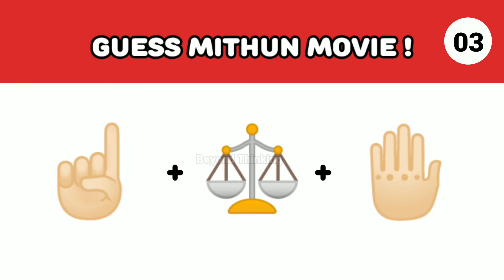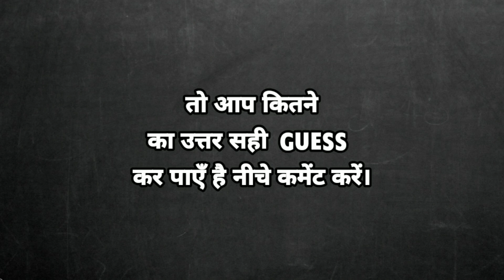Guess Mithun Chakravarti Movie ! Emoji Puzzle | part_052